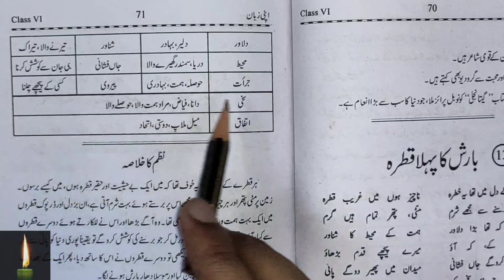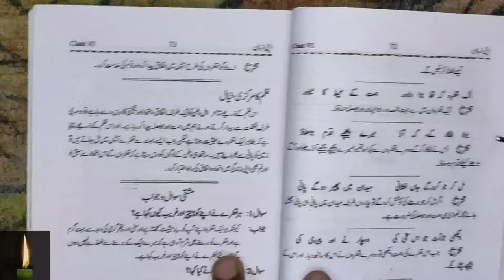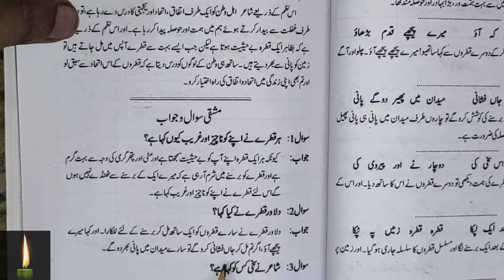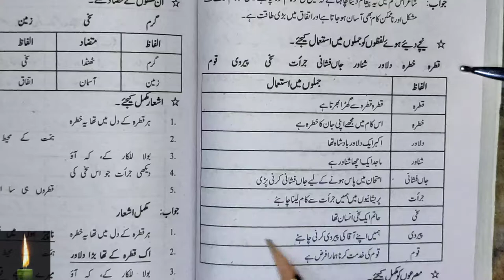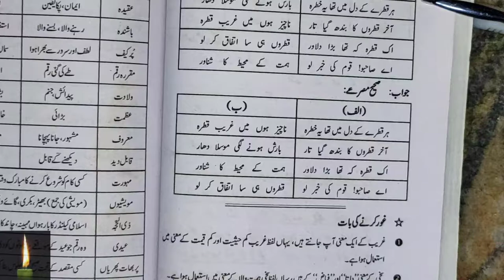class 6 ch 13 urdu ncert | urdu apni zaban class 6 chapter 13 baarish ka pehla boond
class 6 ch 13 urdu ncert | urdu apni zaban class 6 chapter 13 baarish ka pehla boond || ncert|| urdu|| class 6|| apni zubaan|

NCERT CLASS 6 URDU CHAPTER 13 | BARISH KA PEHLA QATRA

class 6 chapter 13 with answer barish ka pehla qatra nazam apni Zaban urdu ncert cbse

chapter 9:- ghode aur hiran ki kahani chapter 10:-  pehle kam bad aram chapter 11:-Eid-Gah:- chapter 12:-ra binder chapter 13:-baarish